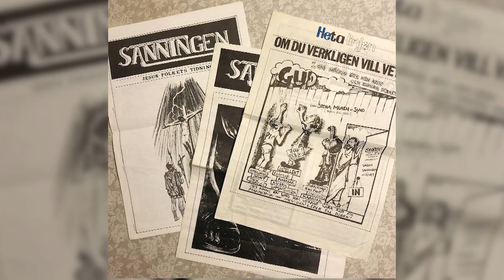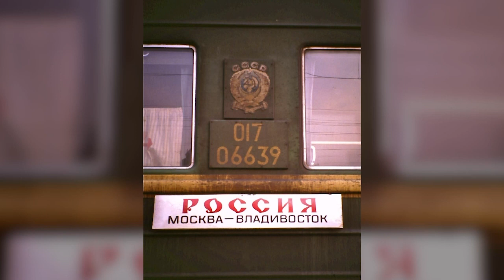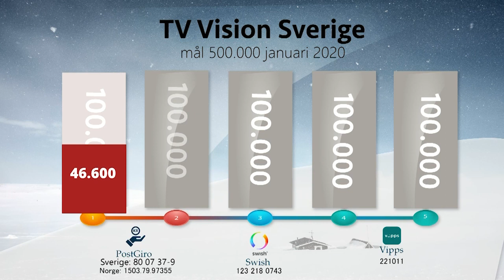Toni Gad | Sverige Live | 2020.14.01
Programledare: Carl-Gustaf Severin och Christoffer Ahlbäck.

Gäst: Toni Gad.